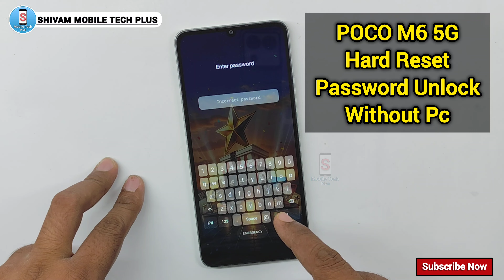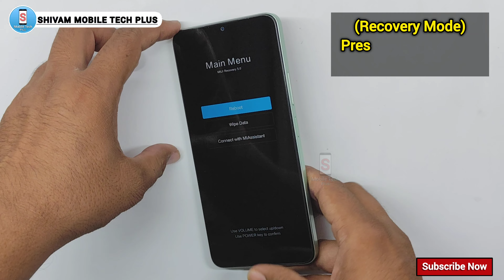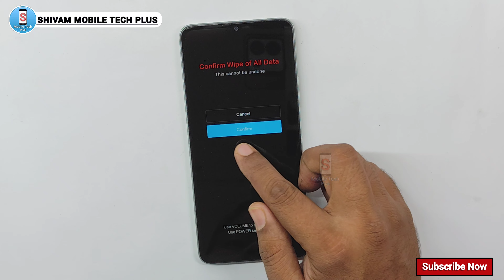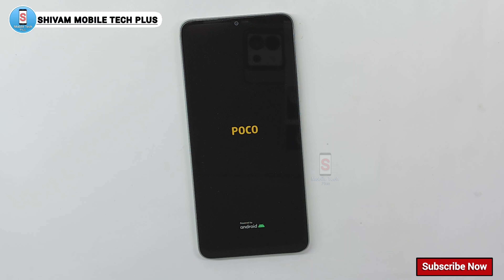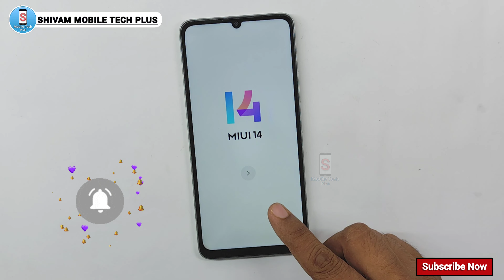POCO M6 5G || Hard Reset || Password Lock Unlock || Without Pc || Pattern Unlock || New Trick 2024.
poco m6 5g password unlock
poco m3 unlock bootloader unlock tool
poco m3 forgot password
poco password unlock code
poco c50 password unlock
poco c3 password unlock
mi lock screen password forgot
unlock poco f3
how to unlock moto g6 forgot password
how to unlock lg g6 phone forgot password
poco m3 password unlock
remove frp poco m3
poco m2 password unlock
poco m2 pro password unlock
poco m3 pattern unlock without data loss
poco m4 pro forgot password
unlock code 4-digit password
how to unlock my password on my phone

धन्यवाद